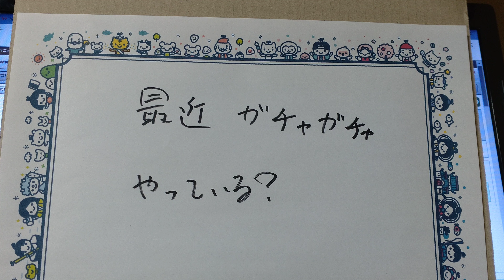ガチャガチャコーナー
あったら、吸い寄せられてしまうのは、
私だけ？